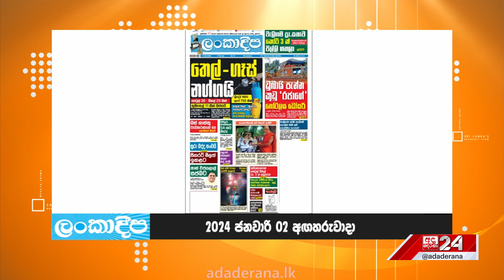වැට් වැඩ පෙන්වයි...